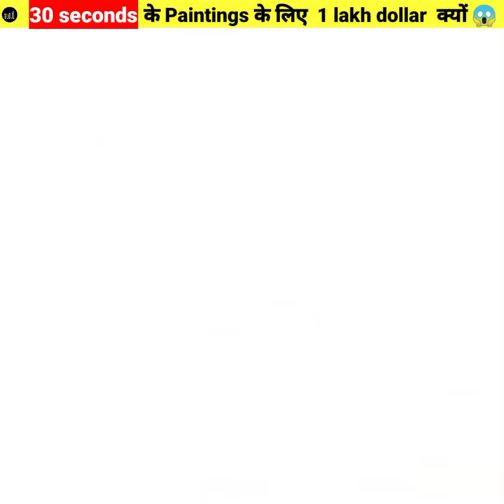30 seconds के painting के 70 Lakhs 💰 क्यों मांगे 🤔 # shorts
➡️ Information - Pablo picasso asked for 1 lakh dollars for 30 sec penting

➡️ Recommendation 👇
• ,My Mic for youtube 🎤 smartphone & camera

• Use mobile script device for instant scripting
• Mobile For Editing -